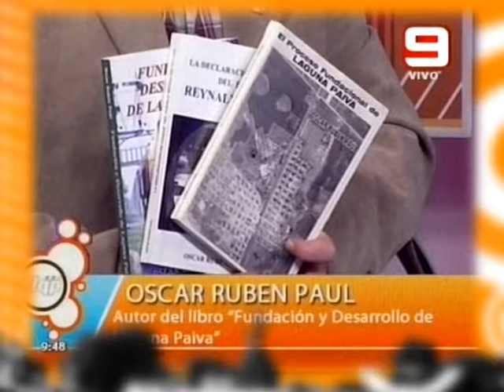OSCAR RUBEN PAUL autor libro Fundacion y Desarrollo de Lag Paiva_Todo lo que Pasa 23 05 13